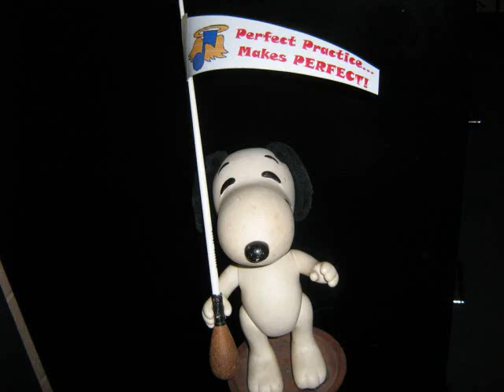Aquinas Music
A video of all the wonderful things we do. St. Thomas Aquinas band.